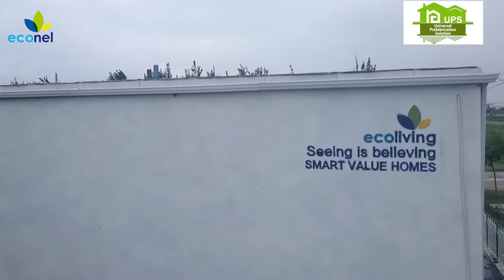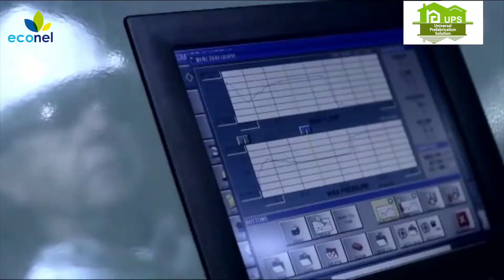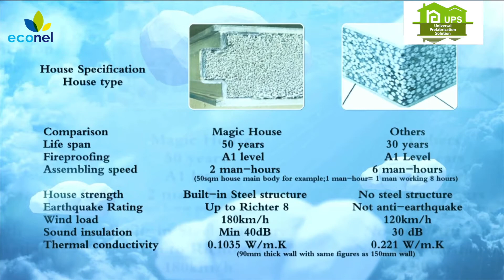Shandong UPS Housing Project Company is a scientific & technological innovative enterprise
Adhering to the philosophy of 'Customer First', we strives to provide more high-quality products and services for our customers over the world.